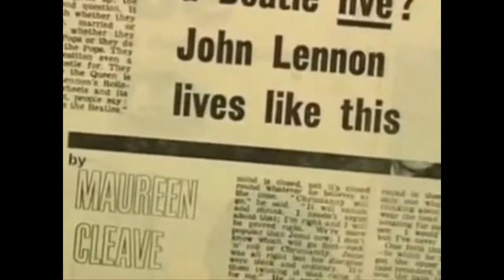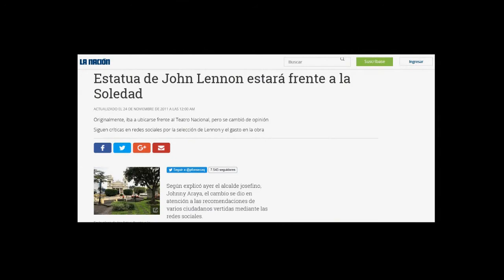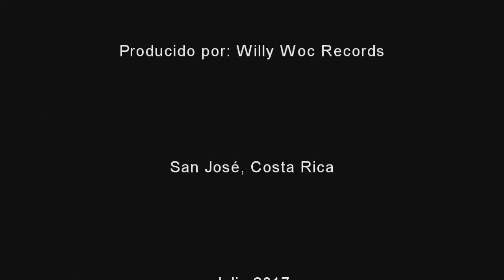El Pecado de John Lennon (Tico Fans Tube)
Fue en un mes de agosto, pero de 1966, cuando John Lennon se retractaba de un desafortunado comentario que a la postre obligó a los Beatles a cambiar muchas de sus habituales rutinas, cual es la historia detrás de este acontecimiento, hoy en nuestra cápsula te lo cuenta “Tico Fans Tube”